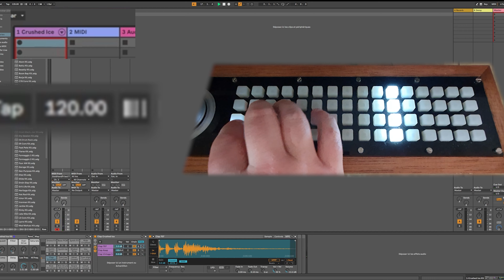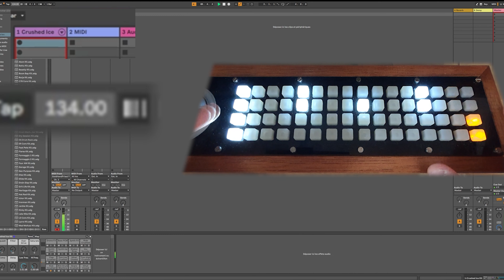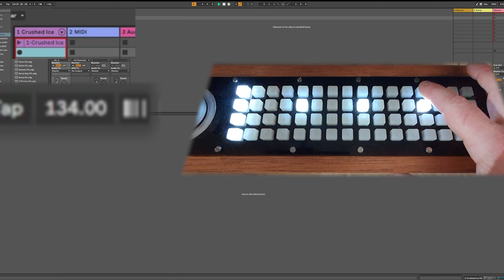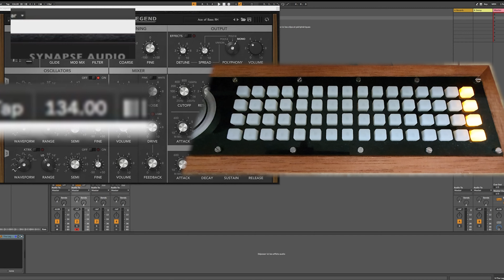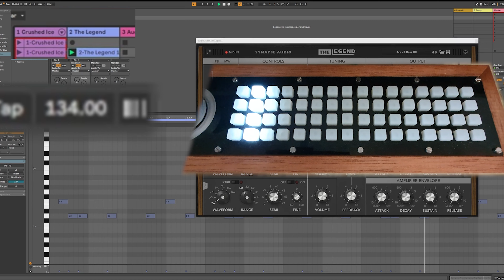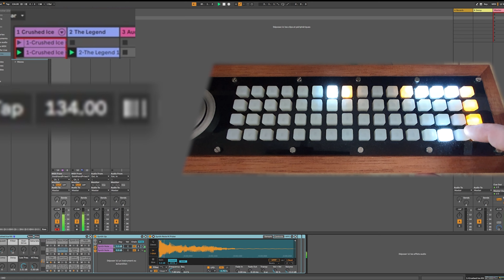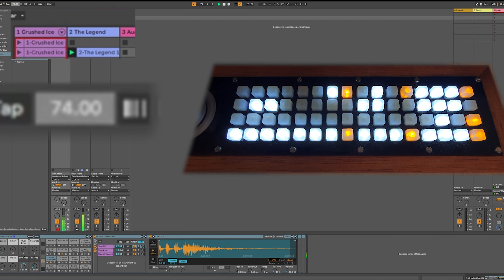THE HUMANIZER = STEPSEQUENCER MIDI SYNC (Ableton Live)